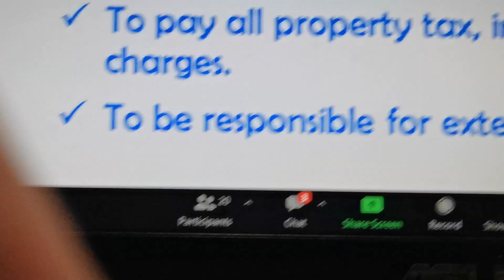15 November 2023